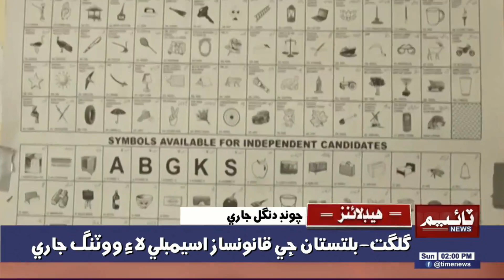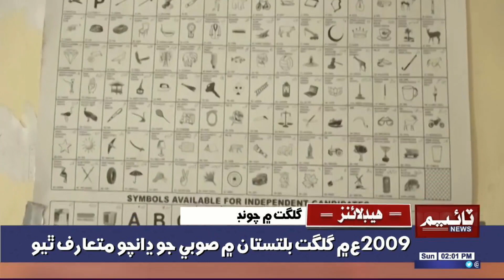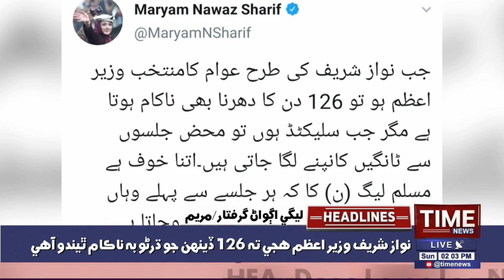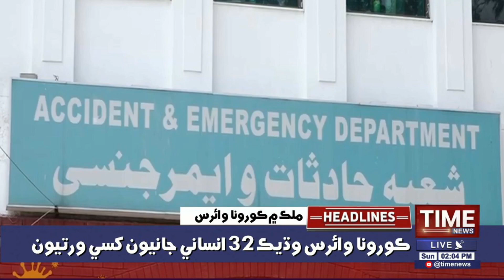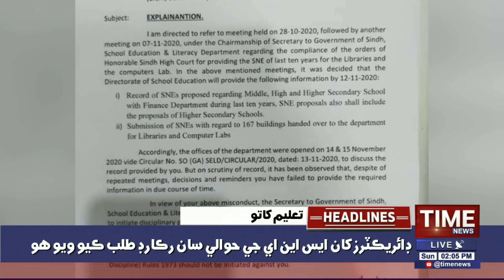02:00PM Time News Headlines | 15 Nov 2020